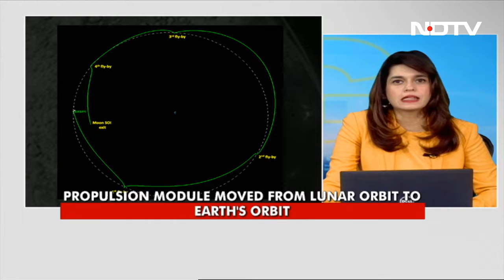ISRO Continues To Surprise India With Chandrayaan-3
ISRO continues to surprise India with Chandrayaan-3. Now the orbiting satellite of the Chandrayaan-3 mission called the propulsion module - which was orbiting the Moon - has been extracted from the Moon orbit and placed in an orbit around Earth. This is a very critical but important learning for India to prepare for a sample-return mission from the Moon.